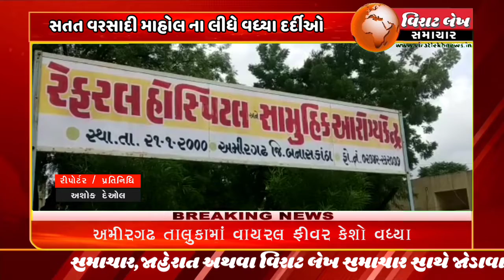AMIRGADH : અમીરગઢ તાલુકામાં વાયરલ ફીવર કેશો વધ્યા